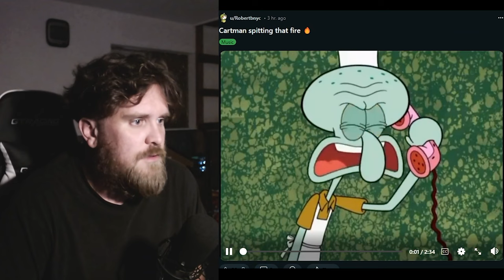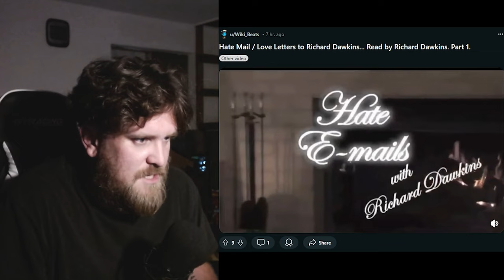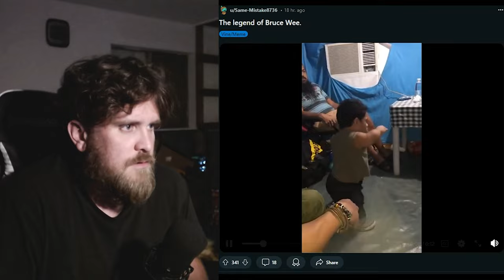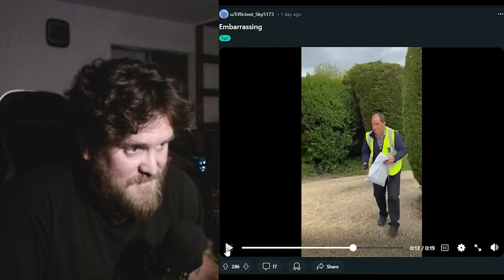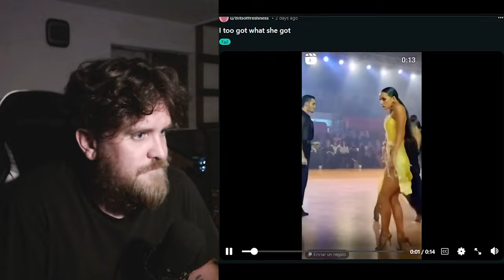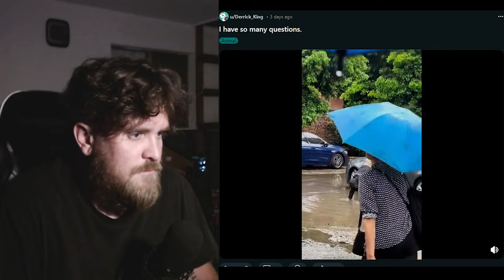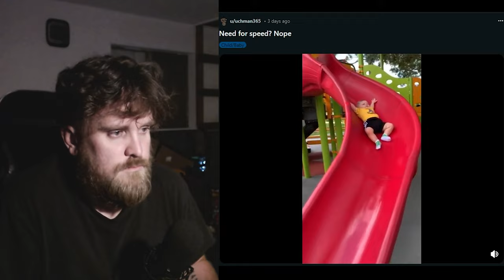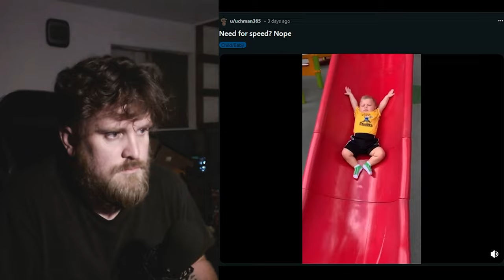The Funniest Videos I Could Find #2